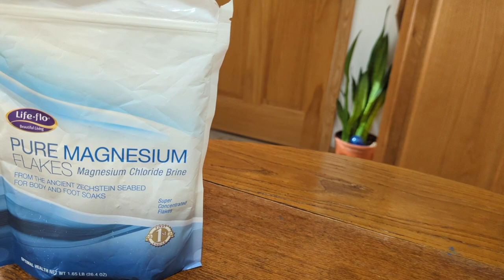DIY Magnesium Oil Spray (Muscle Cramps, Headaches, Better Sleep & More!)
Do you struggle with muscle cramping?  Headaches?  Poor sleep?  Your body could be in need of a magnesium boost.  Refined sugar, alcohol, and caffeine intake can drastically deplete our bodies of this vital mineral.

We want to source as much of our nutrition from our food as possible, but sometimes our bodies need extra support.  This simple magnesium oil spray is just one way we can easily supplement magnesium.  I use this spray every night (or morning) before bed.

DIY Magnesium Oil Spray
Dissolve 1/2 cup magnesium chloride flakes in 1/2 hot distilled water.  Once mixture has cooled, pour into a glass spray bottle.  Use 3-4 sprays on upper thighs, lower stomach, or bottoms of feet before bed.

Be sure not to spray this on an open wound--this will burn!  It is normal for this mixture to tingle for a few seconds while your body absorbs it--this tingling sensation will pass.  If this mixture is too concentrated for you, try dissolving the magnesium chloride flakes in 3/4 cup hot distilled water to dilute the mixture slightly.

They are about health and wellness and understanding the body. If you decide to use any information provided in these videos, I take no responsibility for your actions, decisions, and the consequences thereof.  We are here to learn and grow with nature and play in creation!

Leslie Leopardi is not a medical doctor. All opinions, suggestions, and references made in these videos are based on her personal experience and teachings through the International School of Detoxification under Dr. Robert Morse, N.D. D.Sc., M.H.